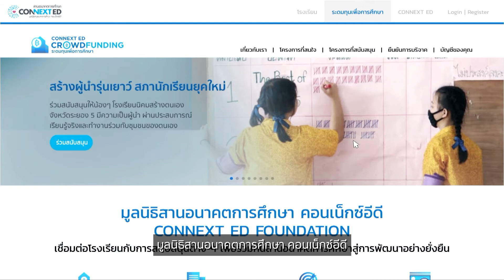CONNEXT ED รวมพลังแห่งการให้ - คุณแพนเค้ก เขมนิจ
เด็กทุกคนมีศักยภาพในตัวเอง...แต่วันนี้บางคนยังขาดโอกาส
โรงเรียนทุกพื้นที่ควรได้รับการพัฒนาที่เท่าเทียมกัน...แต่วันนี้ยังคงแตกต่าง

ถึงเวลาแล้วที่พวกเราทุกคนจะได้มาร่วมมือกันสร้างความเปลี่ยนแปลงให้เกิดขึ้น
สนับสนุนให้เด็กทุกคนและโรงเรียนทุกแห่งได้รับการศึกษาที่มีคุณภาพ

มูลนิธิสานอนาคตการศึกษา คอนเน็กซ์อีดี
อยากชวนทุกคนมาร่วมกันช่วยเหลือโครงการพัฒนาการศึกษาด้านต่าง ๆ ของโรงเรียนที่ขาดแคลนทั่วประเทศ

ทุก ๆ การสนับสนุนจะเป็นพลังสำคัญที่ช่วยสานอนาคตการศึกษาให้กับเด็ก ๆ ของพวกเรา

ร่วมบริจาคโดยตรงถึงโรงเรียนได้ที่